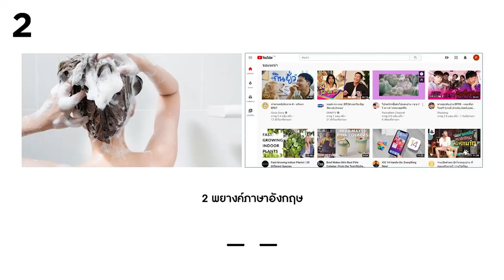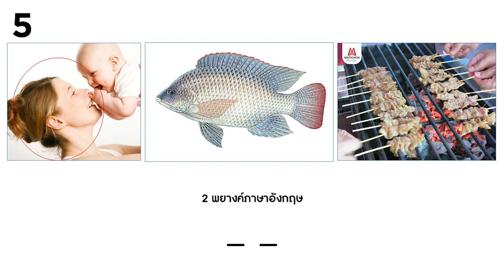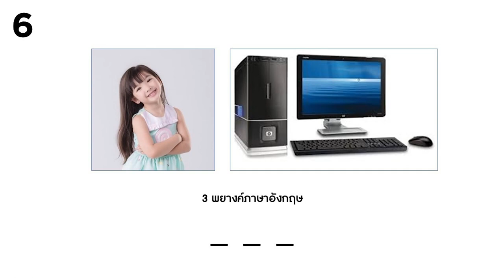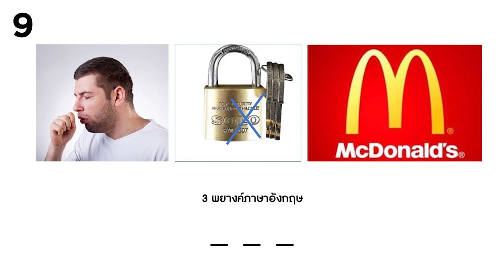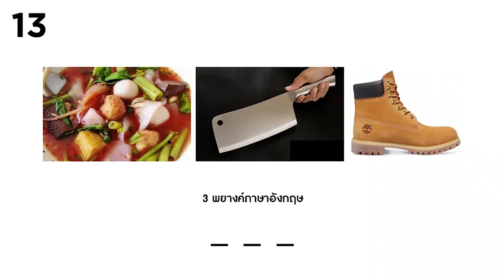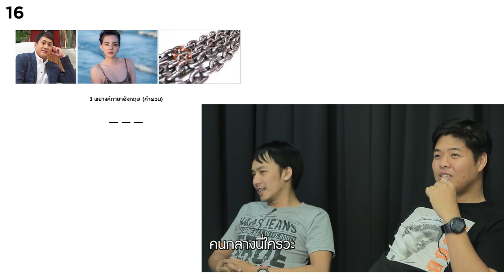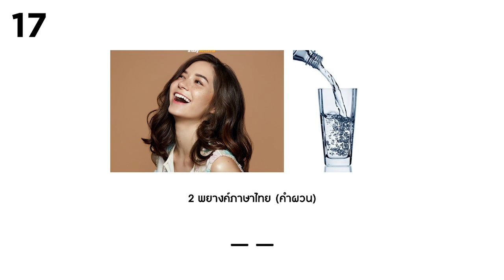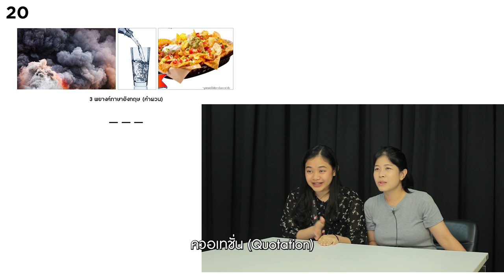สาดeเว้นท์ EP.12 🧩🤹🏻ถอดรหัสลับ ศัทพ์ Event 🎰🎥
🧩🤹🏻ถอดรหัสลับ ศัทพ์ Event 🎰🎥
ที่ทุกคนรู้ ..เเฟนคลับรู้..
เเล้วชาวEvent อย่างเรายิ่งต้องรู้ ‼️

“สาดอีเว้นท์”
ทุกวันพฤหัส 18.00 น. ทาง FB : Sardevent Thailand และYouTube 📺 ช่อง Index Creativite Village PLC